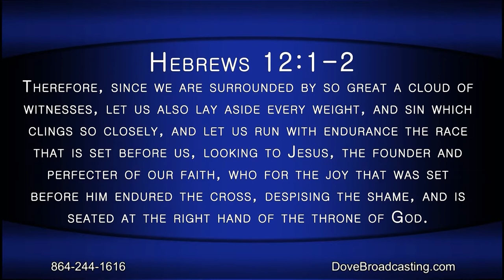Nite Line 1/11/21 HR-2, Dr. Roger Blackwell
Tonight Dave Walton welcomes Shawn Maves, a former bodybuilding champion, to share his testimony of rededicating his life to The Lord. Shawn also shares how he became involved in Christian television and began writing for Faith and Fitness Magazine. Dr. Roger Blackwell, the author of You Are Not Alone, shares his story of going to prison after being accused of insider trading. He reveals how his faith and gift of teaching were used to make a difference in the lives of others during his prison sentence. This program features the music of Johnathan Bond.